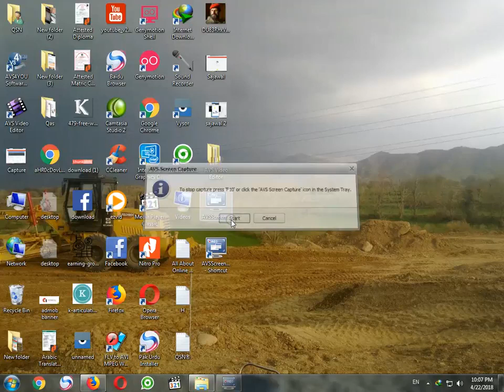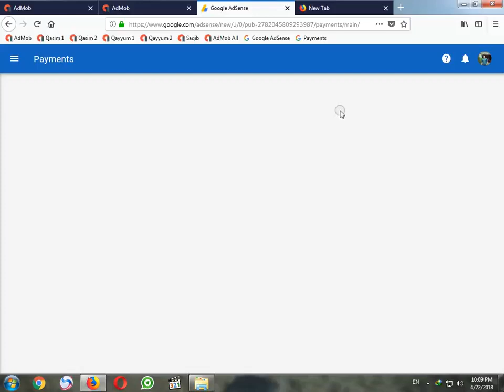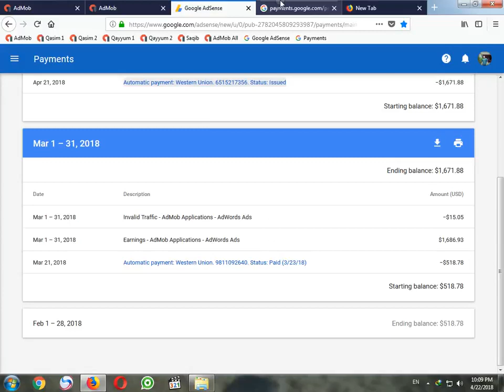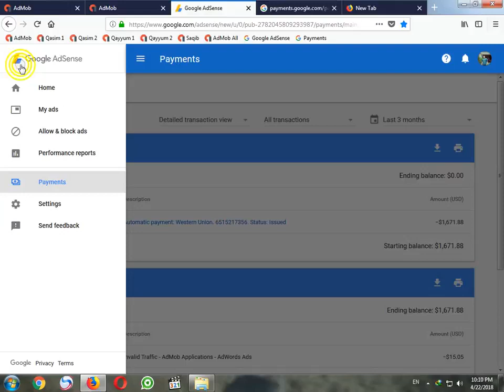AdMob High CPC Proof 1 Click = 4 $$$ The QSN Channel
Aap Khud Dekh Layn Australia K Aik Click Pay 4$ Say Bhi Zayadah Hain

Watch how you can use VPN To Earn Safely.